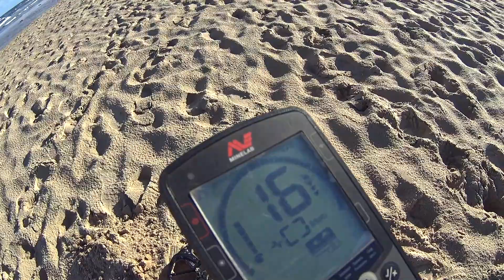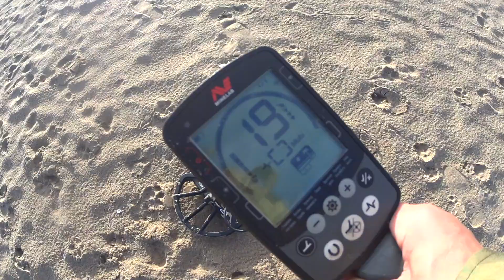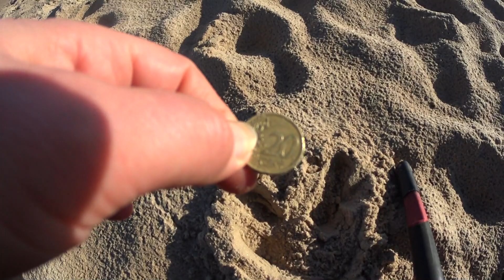До лохматили пляж !!!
ДРУЗЬЯ, ВАШИ ЛАЙКИ, РЕПОСТЫ И КОММЕНТАРИИ ОЧЕНЬ ПОМОГАЮТ В ПРОДВИЖЕНИИ МОЕГО КАНАЛА! СПАСИБО! Обязательно поделись мнением после просмотра видео! :) Поддержите ролик лайком и репостом за старания. Вам несложно, а мне приятно!!!